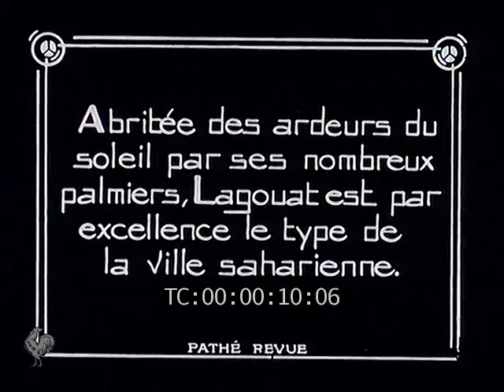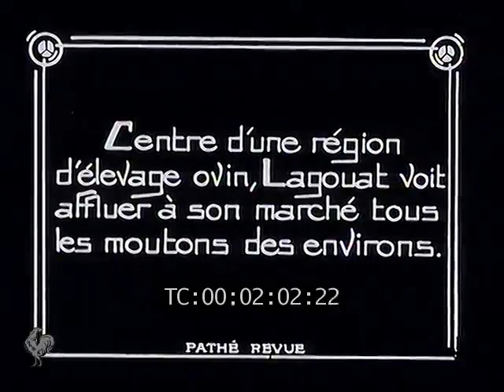Laghouat 1930 GP archives الأغواط LAGHOUAT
تاريخ الجزائر الرائع